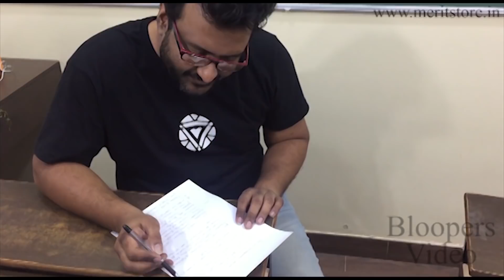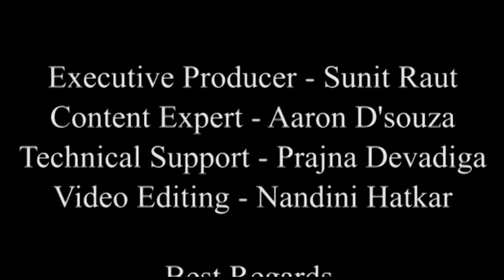How to Study Physics Syllabus for JEE / NEET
Physics divided in parts
Part 1 : Mechanics, Electrodynamics & Electrostaticsis the Major part
Part 2 : heat and thermodynamics, optics, waves, properties of matter and modern physics is the remaining remaining part

1 Mechanics: In mechanics we have
Kinematics: Newton’s laws of motion have to be through projectile motion - important questions are assured to come
All the kinematical equations should be known without which its not possible to solve questions from this chapter. in projectile formulae on time of flight, range, maximum height and velocity at any point is important.
Friction: Types of friction static, kinetic and rolling friction should be known.
Circular motion: concepts of centripetal and centrifugal forces.
tension and velocity at various points of a vertical circle.
Rotational motion: Problems finding moment of inertia of regular bodies using parallel and perpendicular axis theorem. values of radius of gyration of various shapes and momentum of inertia formulae, formulae of various shapes should be known.
Gravitation: questions on variation of ‘g’ with altitude depth, latitude are important. Problems on critical velocity and escape velocity.

2 Electrodynamics and electrostatics:
- EMI: Faraday’s laws and Lenz should be known questions on self and mutual induction are important.
- Magnetism: Properties of dia, para and ferro magnetic substances. Formula for magnetic field on the axis of a current carrying wire.
- Magnetic effect on electric current: Bio Savarts Law and Ampere’s law is very important along with the formula. Questions are assured on it. MCG conversion into ammeter or voltmeter problems are assured.
-  current electricity : Krichoffs law, combination of resistors series & parallel formula for drift velocity and Ohms law is a must factors affection resistance.
- AC current: should know to read Phasor diagrams concept and formulae of Reactance Inductive and capacitive, Impedance, Power in AC circuit, power factor and quality factor.
Electrostatics:
Columbus law, concept of Gauss theorem linear, surface and volume density formulae, properties of electric field lines, combination of capacitors, series and parallel, capacitors placed in dielectric medium.

3 Heat and Thermodynamics:
concepts and formulas of thermal expansion, gas laws, formulae of specific heat, latent heat, Stefans law, Weins displacement law, Newton’s law of cooling, concept of heat transfer, Carnot engine, perfectly black body, Absorptive and emissive power.
This is a relatively easy chapter & you should try to score full
4 Optics:
concept & definition of reflection & refraction. Mirrors formula and Lenz formula. Lenz maker formula, power of lens & it’s formula. formula for resolving power for telescope and microscope.
5 Waves:
concept of interference, diffraction & polarization, Brewsters law and formula. Principal of polarization. properties of waves like energy, momentum, phase, velocity, wavelength and frequency. concept of SHM Simple Harmonic Motion concept of simple pendulum & formula for time period of simple pendulum. Formation of standing waves, definition of nodes and internodes, problems on air column in open and closed pipes.
6 Properties of Matter:
- properties of solids, liquids and gases. concept of elastics, formulas for Young’s modules, Bulks modules.
- pressure in fluids Bernoullis principle and formula, concept of surface tension and formula. Angle of contact.
7 Modern Physics:
- nuclear fission and nuclear fusion; concept of α decay, β decay and gamma decay. Bohrs atomic model. formula of Bhors radius, velocity, binding energy. definition of Isotopes, Isobars and Isotones.
- Dual nature of matters concept, Photoelectric effect, formula for stopping potential, De Broglie wavelength, work function.
- concept of energy band, valance band, forbidden band and conduction band. what are conductors, insulators and semi-conductors? the types of semi-conductors, p and n type semi-conductors, the p-n function, definitions of potential barriers, depletion layers forward and reverse biasing concept. concept of LED, truth table and logic gates.
- concept of sky wave, ground wave and space wave propagation. definition of modulation and demodulation.